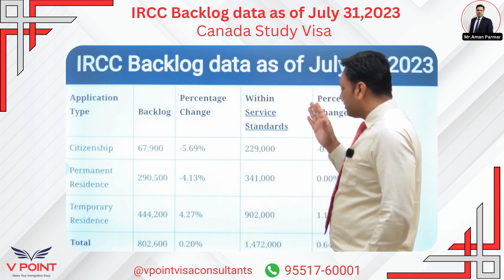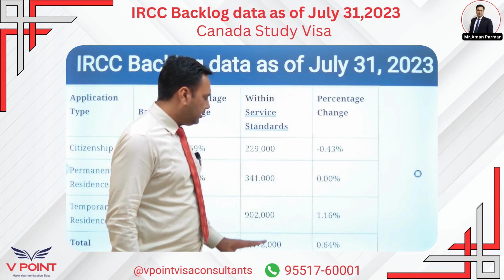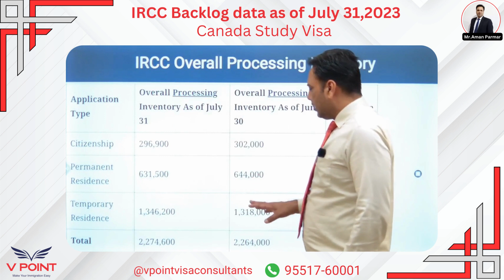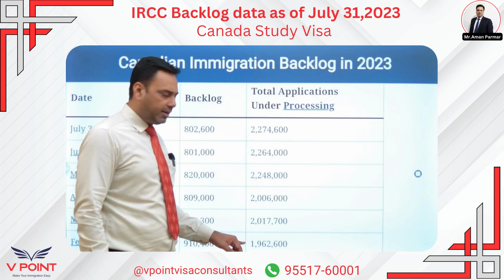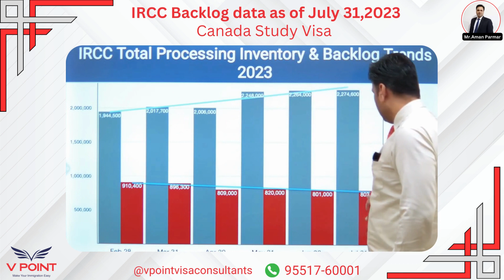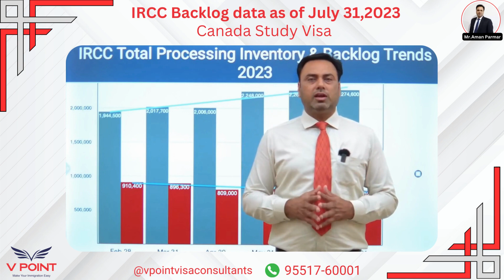LATEST UPDATES | IRCC BACKLOG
If you are interested in pursuing a degree abroad, then you have found the correct platform. Our team at V Point Visa Consultant can help you get your visa approved with advice from our experts. We have the expertise to provide the best service in V Point Visa Consultant. You just need to make one call and we will take care of getting your visa approved.
If you have ever seen international education, V Point Visa Consultant has a single solution to all your inquiries. Our professionals will help you in clarifying any queries you have regarding your Visa process and make your dream of studying abroad come true.
 1. Secure your Offer Letter in a timely manner.
 2. No Charge Visa Filling and Lodging
 3. We process applications as quickly as possible
 4. Experienced Study Visa Consultant
 5. Migration Lawyers completing Visa application forms.
 6. Our support team is available 24/7